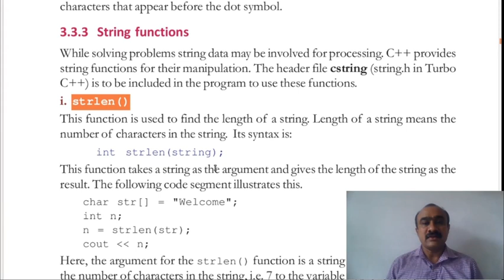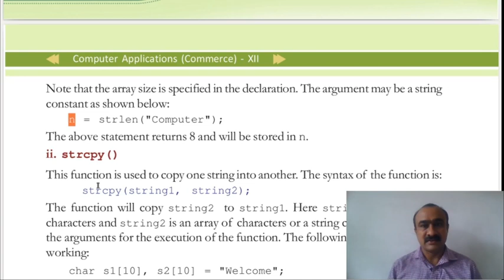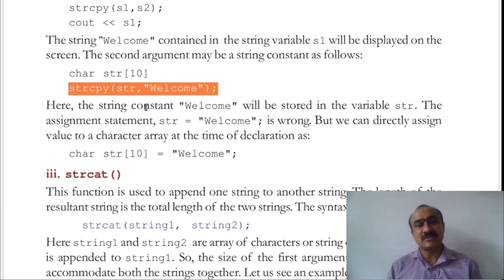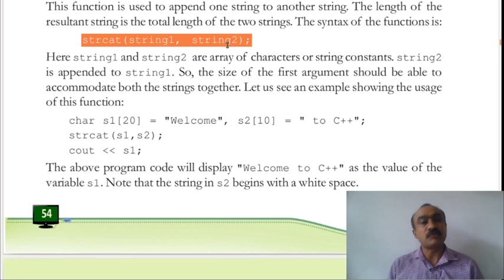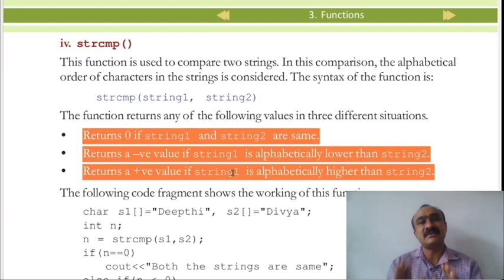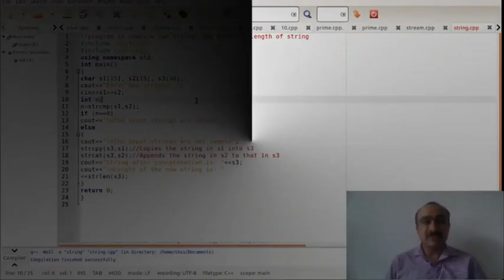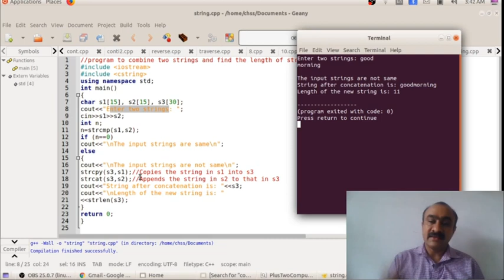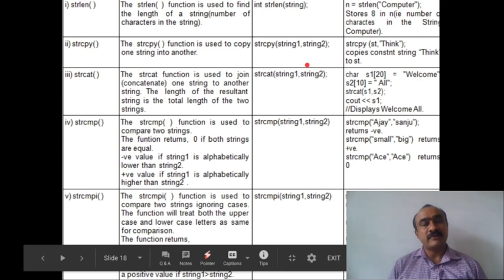Plus Two Computer Application - Functions Part 3 - by Gopi Marangad